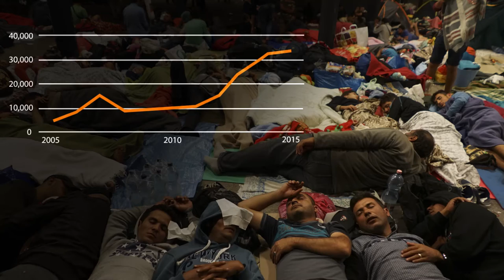Nahikari Irastorza - Settling refugees: lessons from Sweden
Since the beginning of the Syrian war there has been a large influx of refugees to Sweden. Nahikari Irastorza of Malmö University discusses the challenges involved in providing them with housing, employment, and schooling.

Her research shows that new immigrants are not doing as well as natives and long-term migrants in Sweden’s job market due to discrimination, unfamiliarity with the local labour market, language barriers as well as the lack of connections.

Join the discussion on Twitter: RespondingToCrises and @UNUWIDER